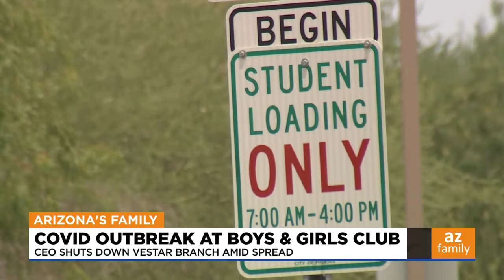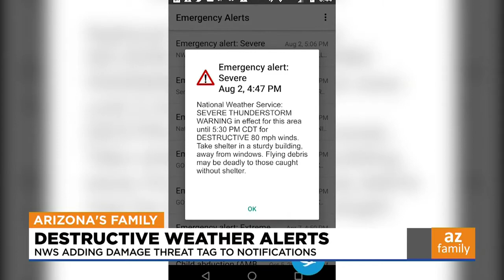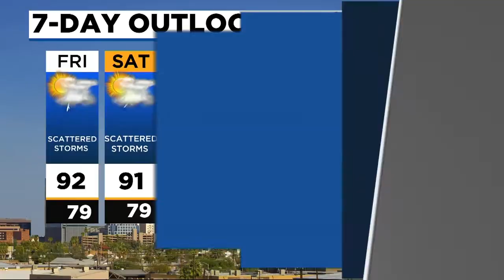News Update: COVID-19 outbreak at Scottsdale branch of Boys & Girls Club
The CEO shut down the Vestar Branch of the Boys & Girls Club in the Scottsdale area due to a COVID-19 outbreak.